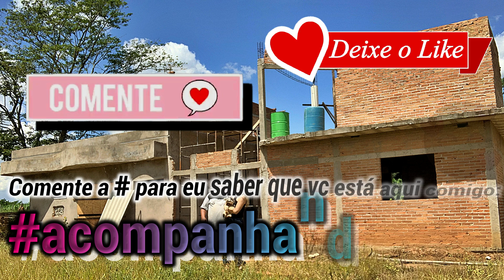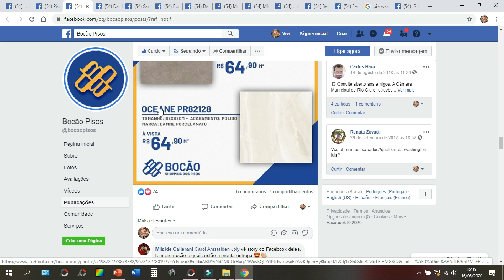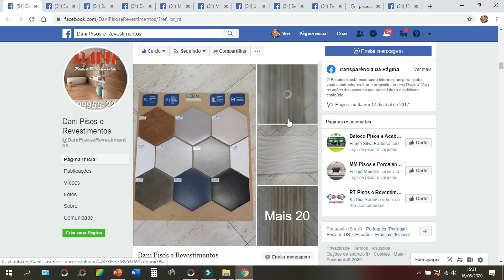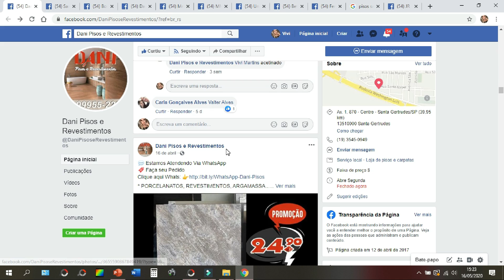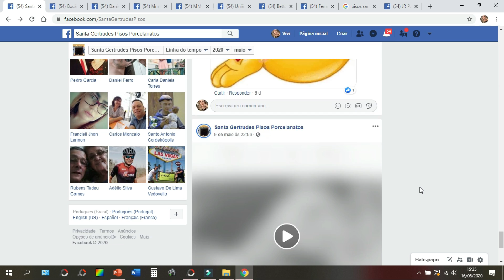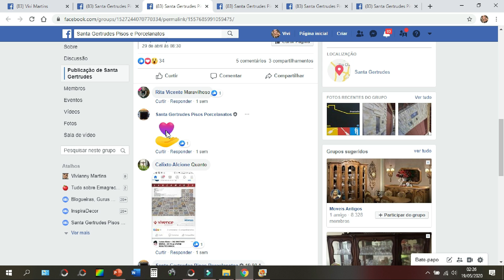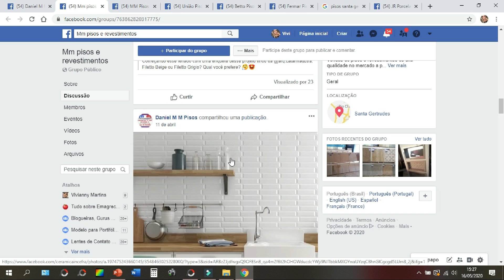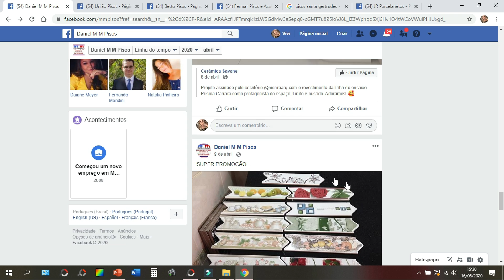💥PREÇOS SURREAIS 😱😱😱 Pisos, Porcelanatos, Revestimentos 😍 AS DICAS QUE NINGUÉM DÁ!!! 💥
💥PROMOÇÕES E DICAS INCRÍVEIS 😱 Pisos, Porcelanatos, Revestimentos 😍 (Dicas que ninguém dá!) 💥

◼ Lojas da cidade de Santa Gertrudes (interior de São Paulo):
{mostrei no vídeo 1} ▸ Lojão do Piso / Pisos PontoCom / Bocão Pisos
{mostrei no vídeo 2} ▸ Dani Pisos / Santa Gertrudes (loja 1) / Santa Gertrudes (loja 2) / MM Pisos
{mostrei no vídeo 3} ▸ União Pisos / Betto Pisos / Fermar / Empório dos Pisos

❤ Seria muito importante se você pudesse avaliar esse vídeo (clicando no "like ou deslike"), se inscrever em nosso canal logo ali em cima (e ativar o sininho) para receber todos os novos videos, muito obrigada pela sua companhia e volte sempre! ❤

     Artur Nogueira/SP

● Meus Grupos (Facebook):
☆ Tudo Sobre Emagrecimento: